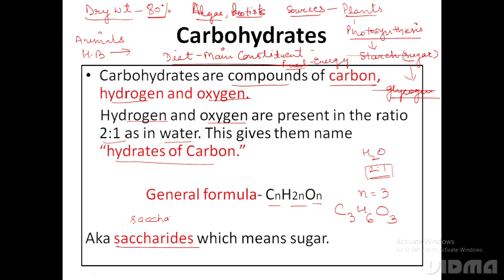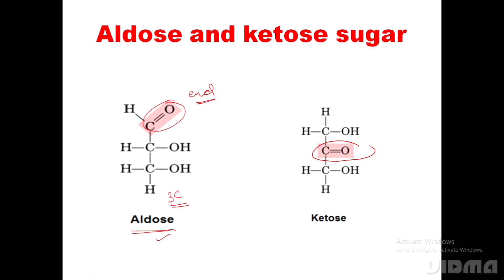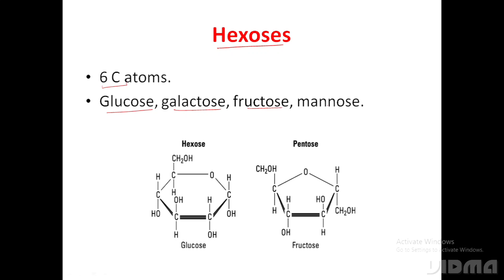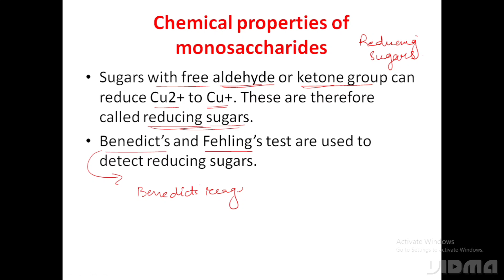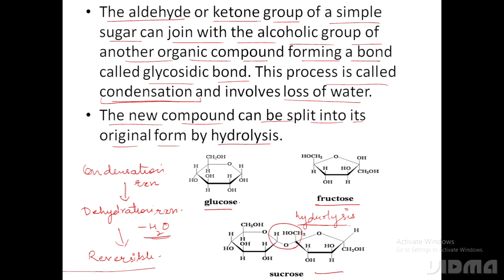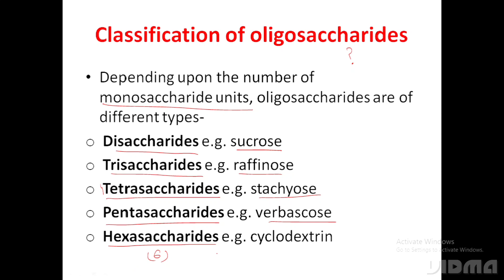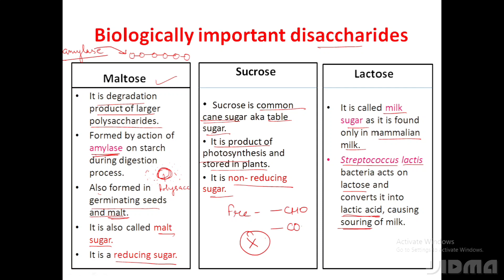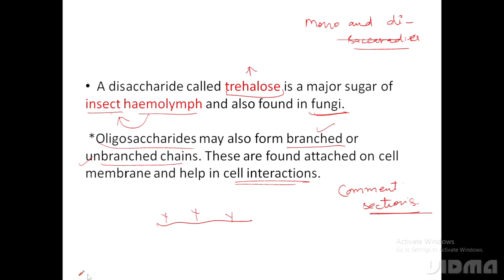KVS PGT BIOLOGY | KVS PGT BIOTECHNOLOGY | Biomolecules Lecture- 2 | Carbohydrates | CLASS- 11th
This video is helpful for preparation of KVS PGT BIOLOGY and BIOTECHNOLOGY as well as for Class- 11th students.